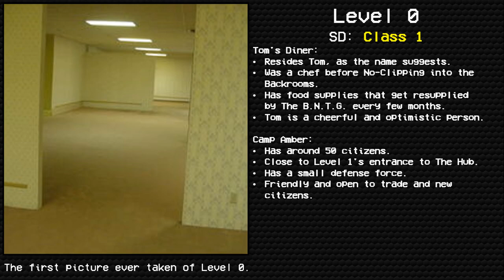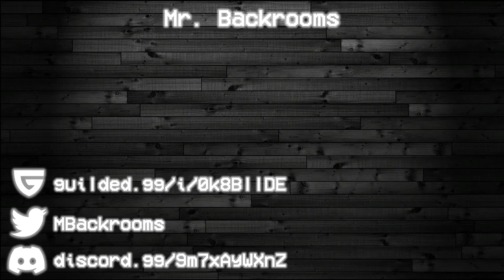Level 0 "The Lobby" (original version) | Levels of The Backrooms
I will be uploading Backrooms, voidclusters and SCP readings typically daily

This entry was adapted by Reddit user u/Deveyerr, and rewritten by 1000dumplings